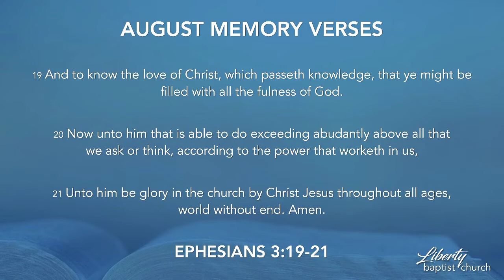September 8, 2019 | Sunday Morning Worship | Dr. Ergun Caner | Full Service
Dr. Ergun Caner
Ephesians 5:14-16